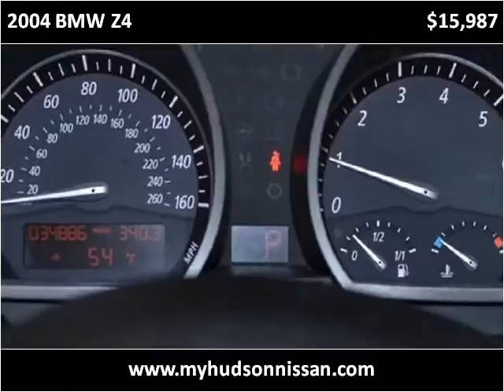2004 BMW Z4 Used Cars Charleston SC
This 2004 BMW Z4 is available from Hudson Nissan.